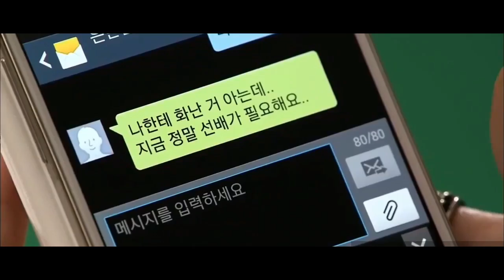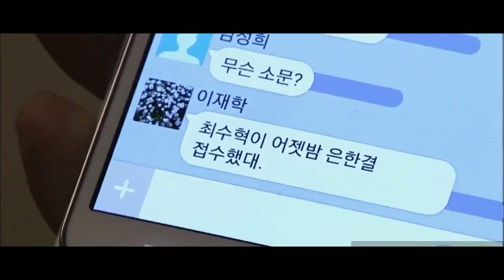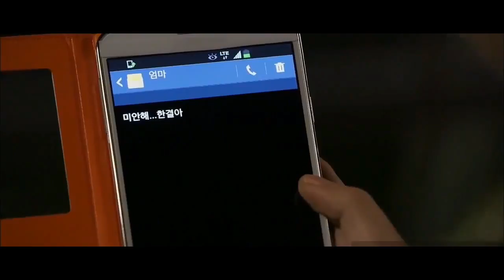~•SUSPICIOUS HOUSEKEPEER~HEART ATTACK🍁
Este Drama me encanta
Demasiado y amo esta pareja
Realmente tenian mucha quimica
Espero que les guste les recomiendo
este k drama💗

No me sigan a esa cuenta porque (ya no existe)